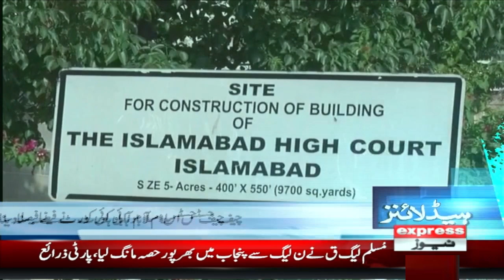Malala Yousafzai Big Statement | News Headlines 3 AM | 7 December 2023 | Express News